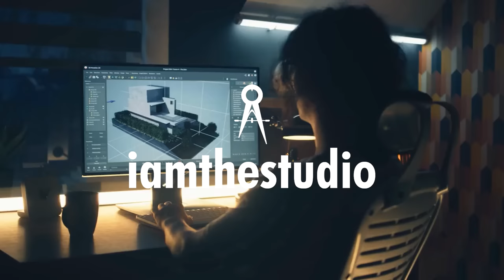How To Become An Architect With Elif Bayram | Architecture Beyond Ep.01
I Am The Studio

This premiere episode of Architect Beyond will feature the process and resources for becoming a licensed Architect with Elif Bayram, founder of ARE Question. In this episode, she will explain the process that she encountered to become an Architect and the road to helping thousands of other Architects through building the Architecture Registration Exam testing platform A.R.E. Questions.

Architecture Beyond is a creation of Iamthestudio productions.

A StudioBassD Production